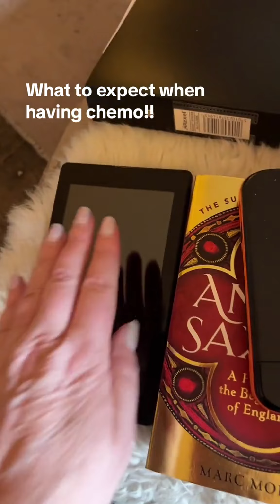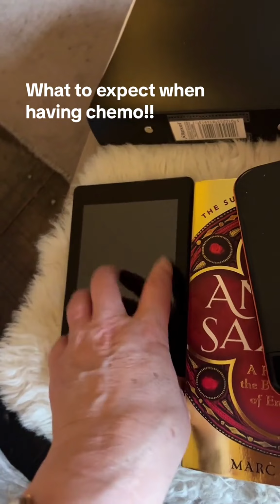chemotherapy cancer cancertreatment chemo